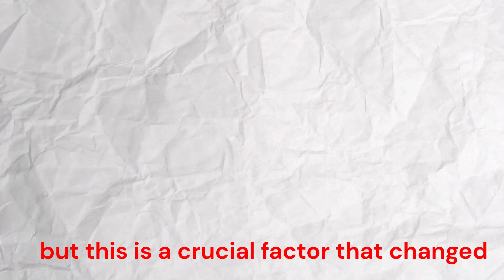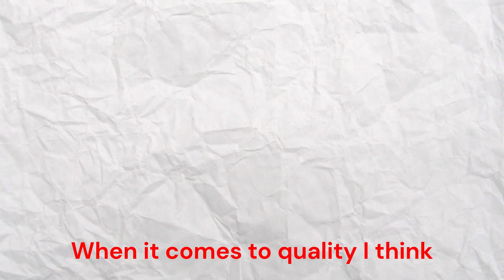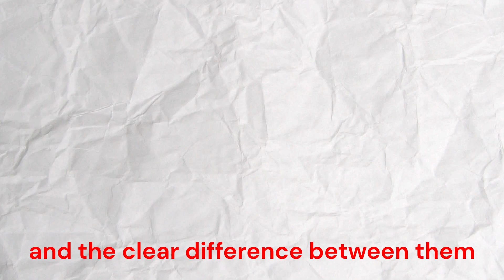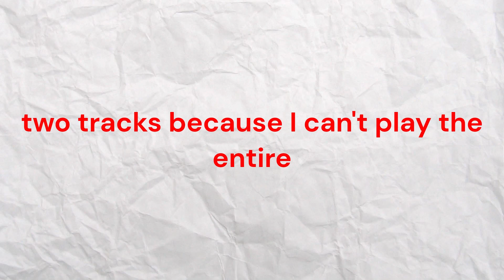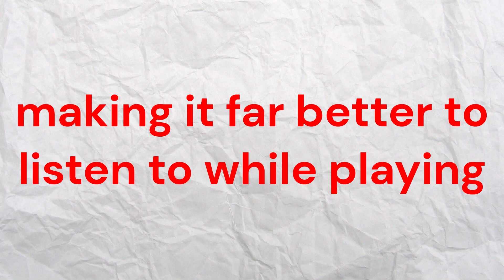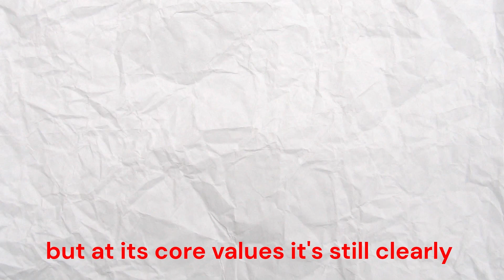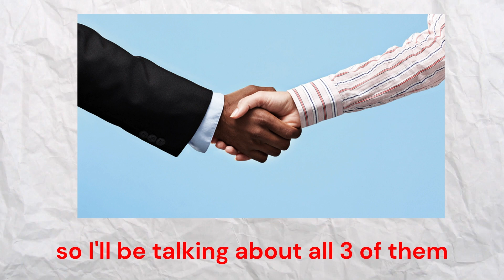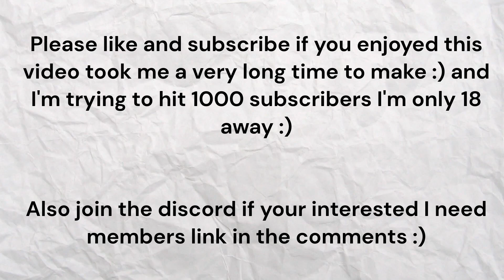Anime Adventures VS All star tower defense Which is better.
My unbiased reasoning on why I think Anime Adventures vs All star tower defense astd is not even close and why I think Anime adventures overall is a better game and why it's the more successful game out of the two of them after all these years.